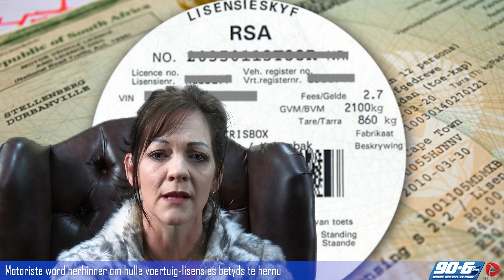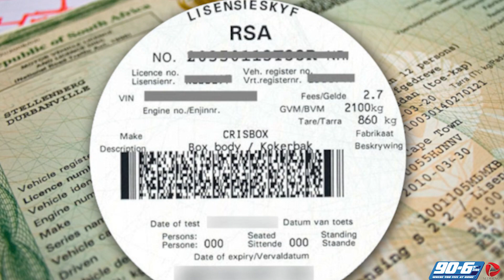90.6FM Nuus - 6 September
In hierdie bulletin:

Geliefde egpaar van Meyerton sterf in trompop motorfietsongeluk.
HTS Sasolburg skoolhoof in sy been geskiet tydens gewapende rooftog.
Vaaldriehoek motoriste word herhinner om hulle voertuig-lisensies vanjaar betyds te hernu.